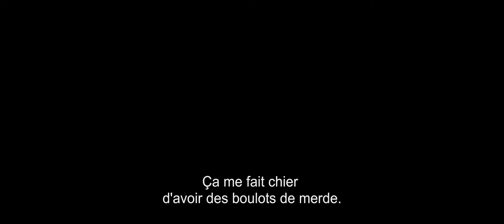BLOOD TIES - Teaser VOST